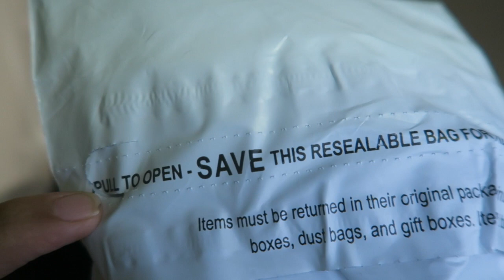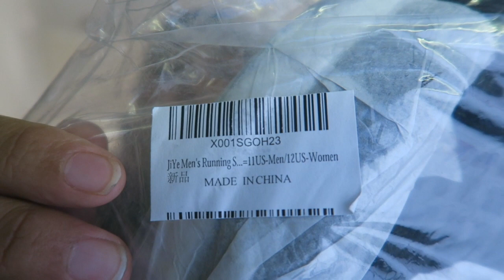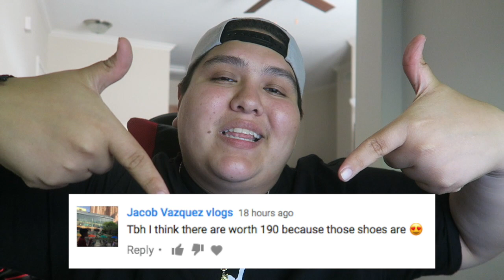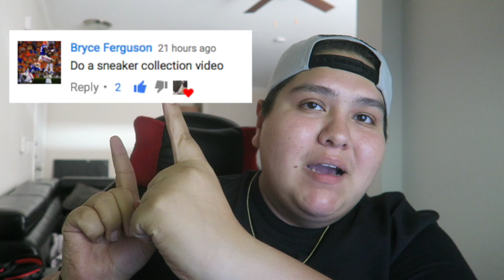I BOUGHT $35 ADIDAS HUMAN RACE ON AMAZON!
I BOUGHT $35 ADIDAS HUMAN RACES ON AMAZON ADIDAS SNEAKER ON AMAZON YEEZYS AT AMAZON $30 YEEZY AMAZON SNEAKER UNBOXING SNEAKER REVIEW AMAZON YEEZY UNBOXING SNEAKERS FROM AMAZON SNEAKER REVIEW AMAZON HAUL